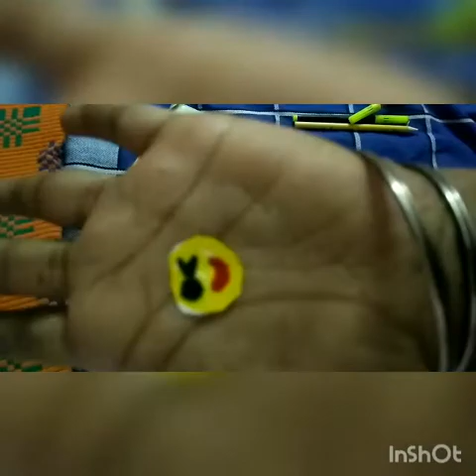how to make transparent hair clip and emoji tape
0.10 seconds hack no 1 hair clip

2.38 seconds hack no 2 emoji tape